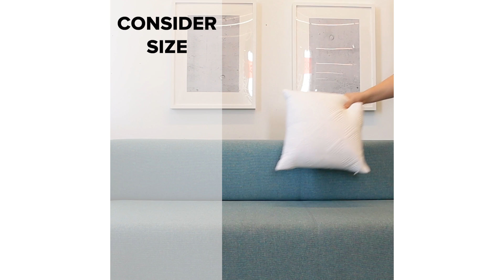4 Steps To Creating The Perfect Couch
MUSIC
Road-Trip